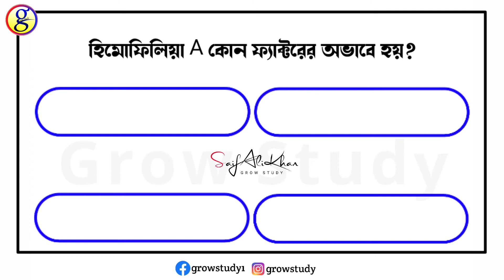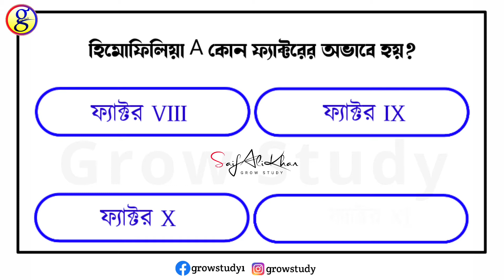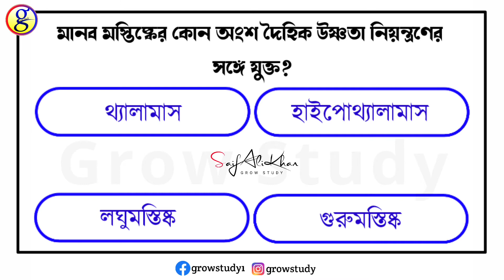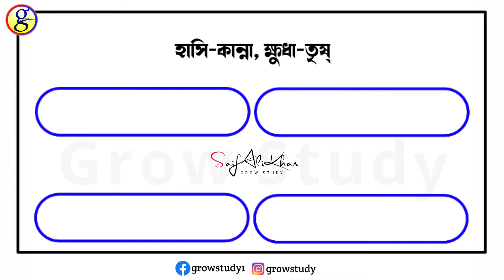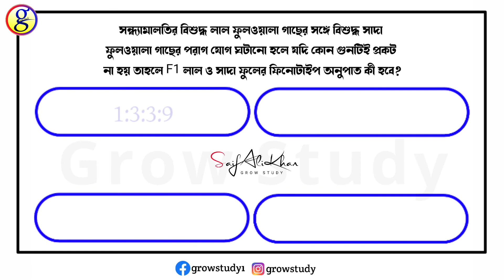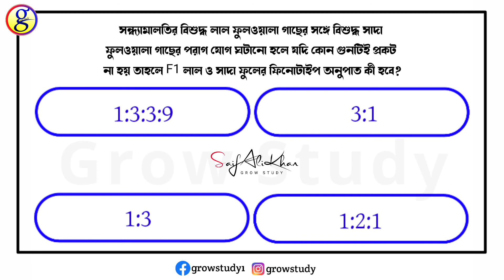Madhyamik Life Science Suggestion 2021|MCQ 2021|Mock Test | Part 1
About this video:
This is a mock test video for class 10th for madhyamik exam 2021.

Madhyamik preparation for 2021

Mock Test
Sub: Life science
Question pattern: MCQ

২০২১ মাধ্যমিক পরীক্ষার জন্য জীবন বিজ্ঞান মক টেস্ট। নিজেকে একবার পরীক্ষা করে নাও।